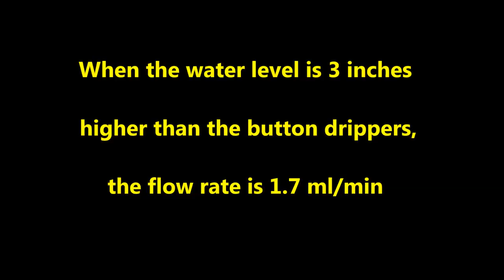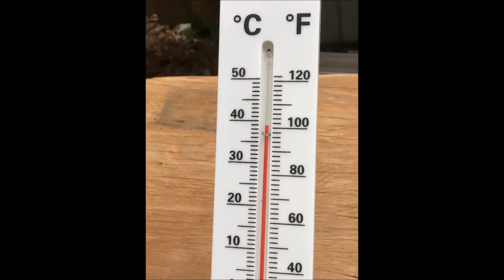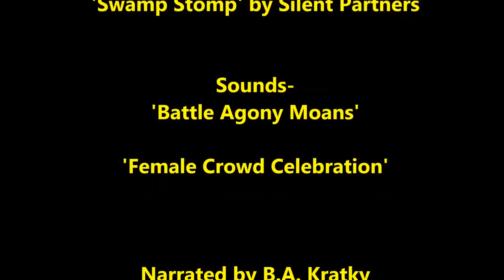Automatic Watering of Yard Plants from Small Water Tanks when away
Float valve - button dripper ) devices automatically and continuously watered 6 yard plants (3 Japanese maple trees, 1 fig tree, 1 grapevine and 1 calla lily) over a 19 day period.  The water sources were either 100-liter tanks or two-100-liter tanks connected by a siphon tubing.

The actual water delivery rates were 30-60% lower than the projected rate of 2.4 liters/plant/day.